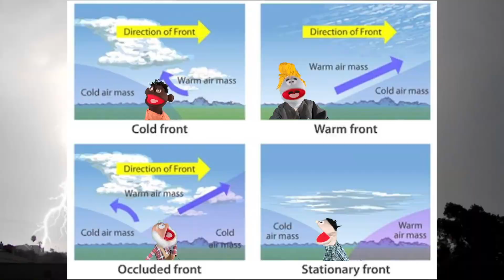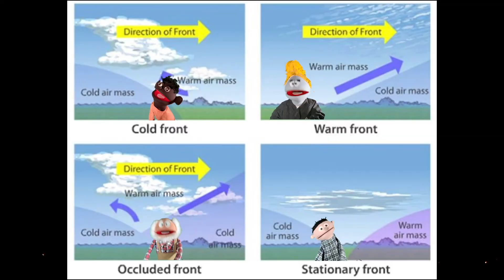CC Cycle 1 Week 22 Science: Weather Fronts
Cold, Warm, Stationary, Occluded